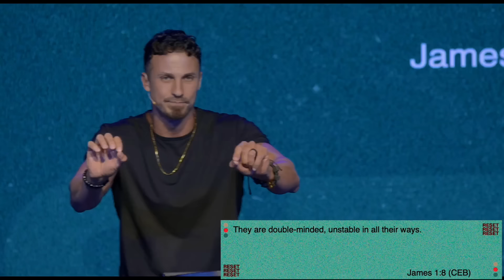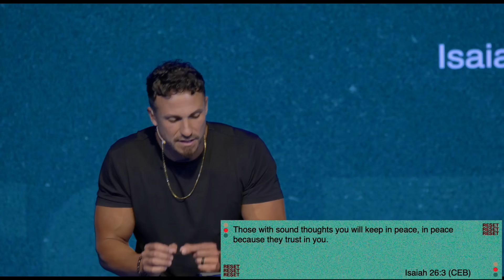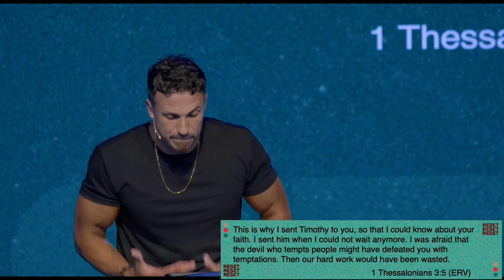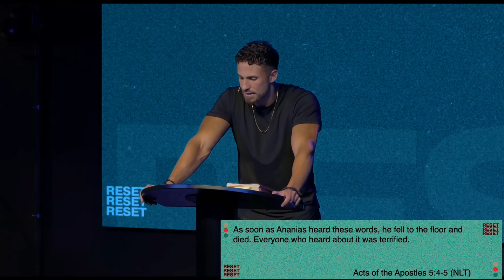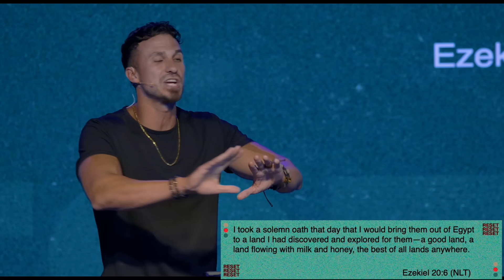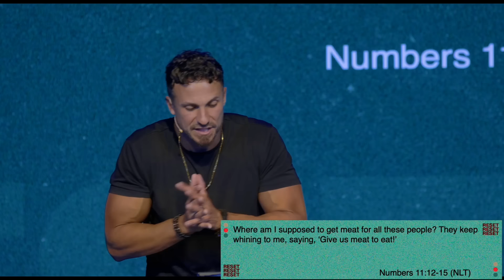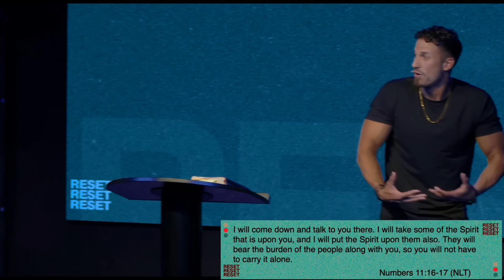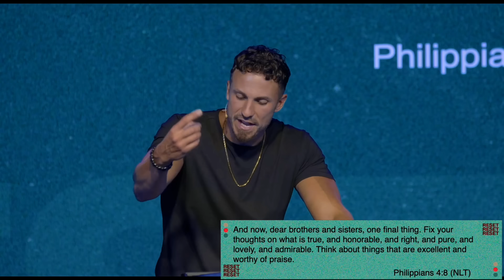Rest for the Mind | Reset | Pastor Bobby Chandler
Welcome to a new series titled "Reset".  The vision behind this series is to teach you how to "Rest". How to rest in God. Because the truth is we don't know how to stop.

WELCOME
Let us know where you are watching from by commenting your location!

SERVICE TIMES
Authentic Church meets every Sunday and offers identical services to choose from: Sundays 8:45AM and 11:00 AM.

WHERE:
(Beside Planet Fitness)

GIVING
To support this ministry and help us continue to reach people all around the world

GET CONNECTED
Ready to check out Authentic Church in person? We can't wait to meet you in person. Simply fill out the form below and we'll make sure to give you the VIP treatment upon your first visit.